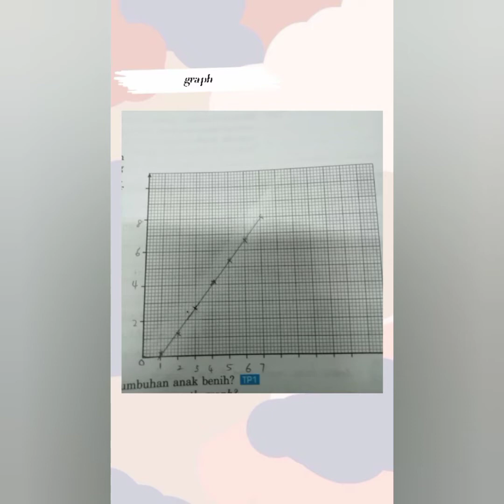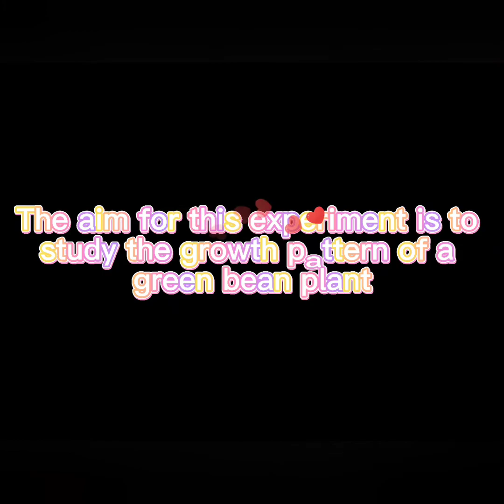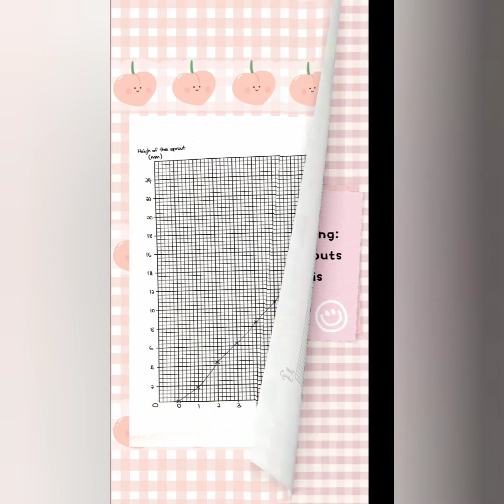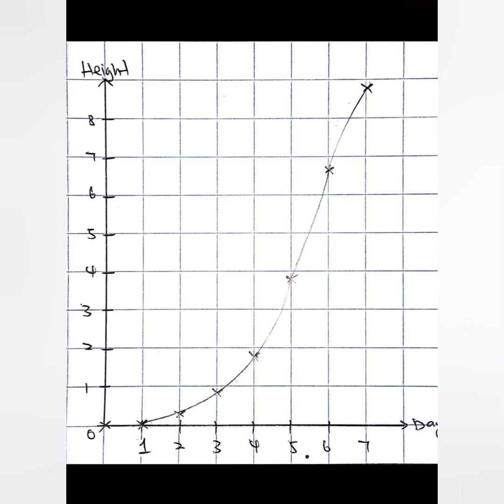Eksperimen Wajib KSSM F4 (To obtain the growth pattern of a plant)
Credit: Students of 4AK2 2021 SMK San Min